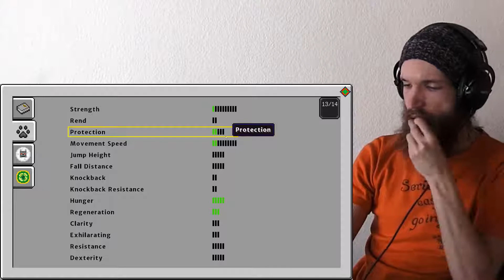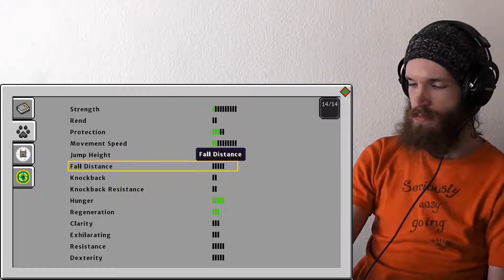PLANETA VEGETTA - ESPIRITUS DEL MAS ALLÁ CRAZY REACTION!!!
This is a "PLANETA VEGETTA - ESPIRITUS DEL MAS ALLÁ" CRAZY REACTION!